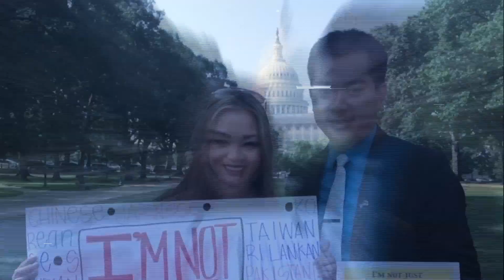Doi Song QuanhTa Show 85 Part 1